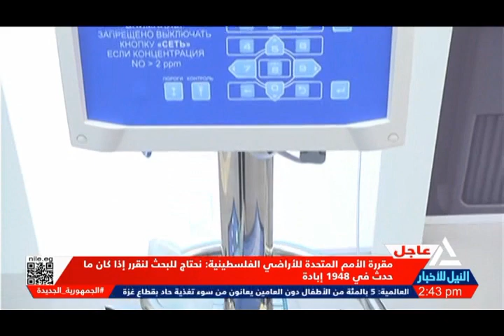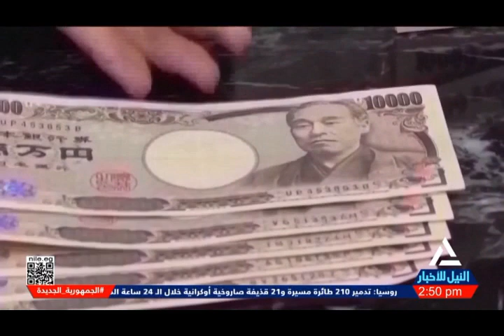النشرة الاقتصادية 27-3-2024متابعه لأهم الأحداث الاقتصادية المحلية والعربية والعالمية